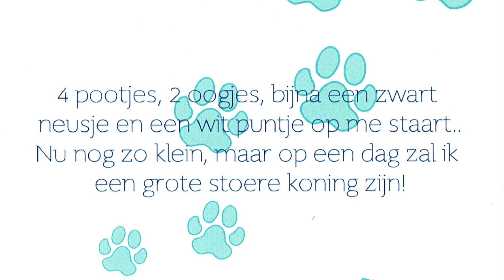Pup van 't Rebenhof 2014